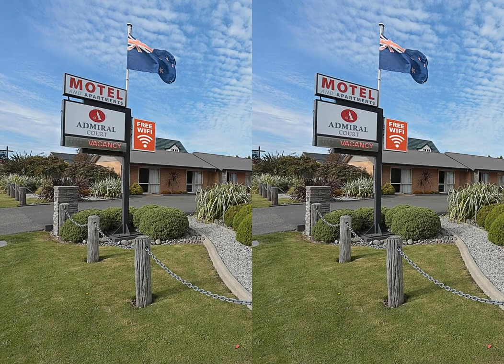Admiral Court Motel & Apartments | 327 Tay Street, 9841 Invercargill, New Zealand | AZ Hotels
Admiral Court Motel & Apartments | 327 Tay Street, 9841 Invercargill, New Zealand